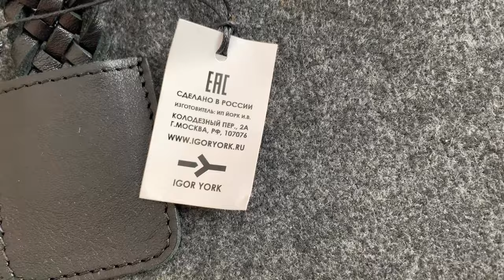Влог/Творожные кексы/Мясные покупки/И немного обо всем🌸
Творожные кексы
Творог (мягкий) - 200 г
Ванильный сахар - 1/2 ч. ложки